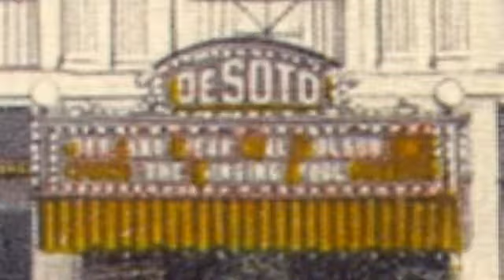Rome 175 Spirits: O.C. Lam, a haunt of the Historic DeSoto Theatre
The original owner and founder of the DeSoto Theatre, O.C. Lam poured over $100,000 in the late 1920s into creating the only "talkie" movie house in the South.  Becoming an instant landmark for the city of Rome, many theatre volunteers and patrons claim to have spotted Mr. Lam still watching over the theatre he built.